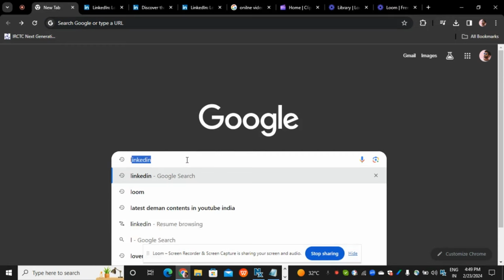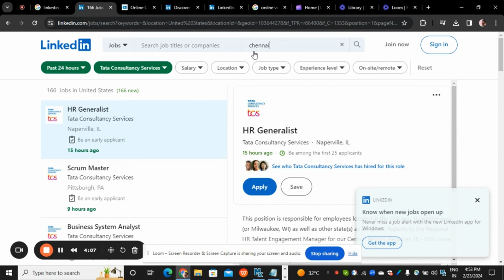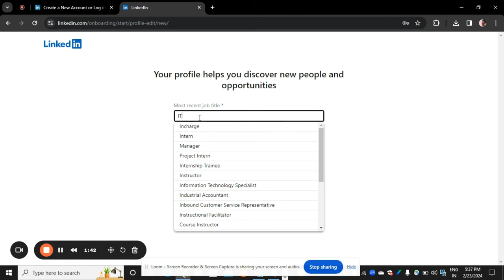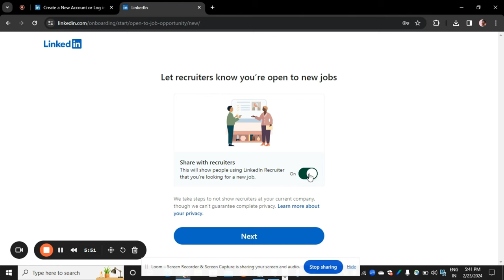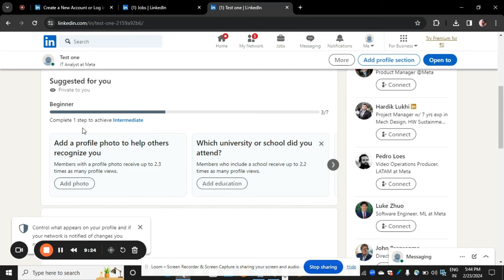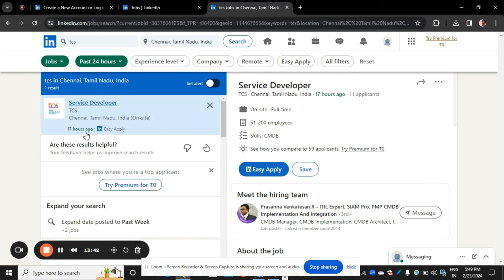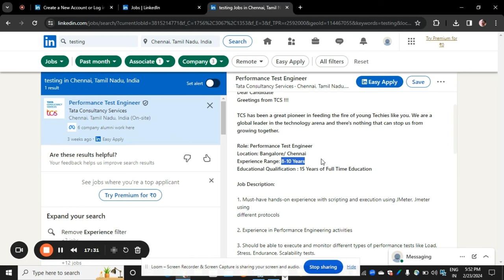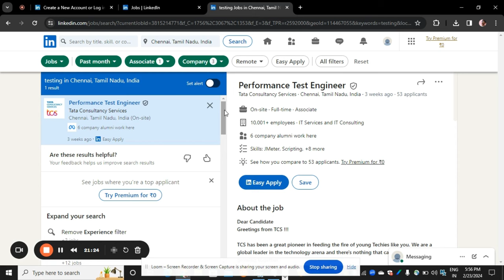how to use LinkedIn - Tamil (தமிழ்)